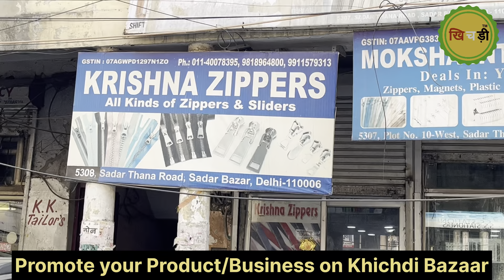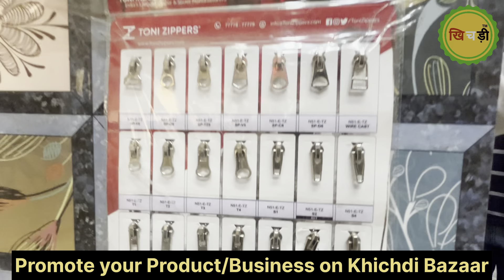Wholesale zip Market In Delhi | Cheapest Zip For bags, Jackets, Ladies Suit | Wholesale Sliders